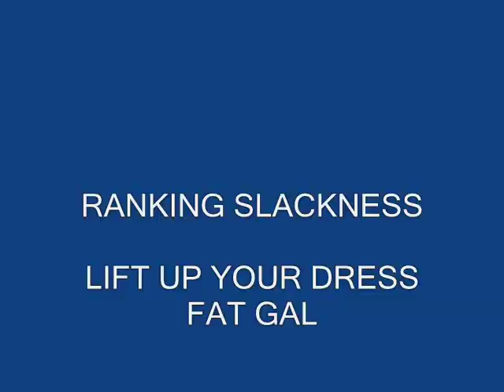Ranking Slackness - Lift Up Your Dress Fat Gal